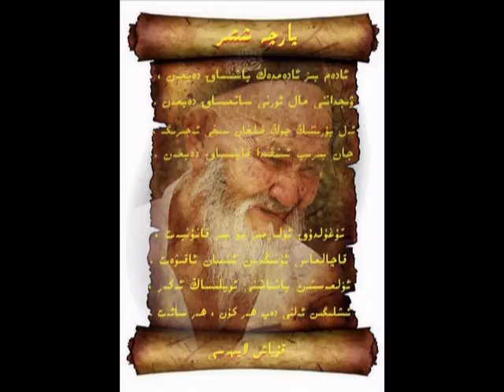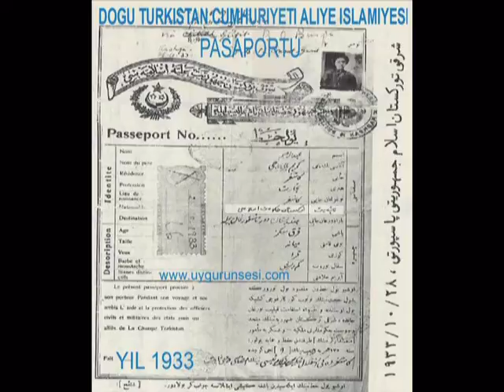Abdullah Köse - Güzel Türkistan (Official Audio)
Türkistan Halk Müziği